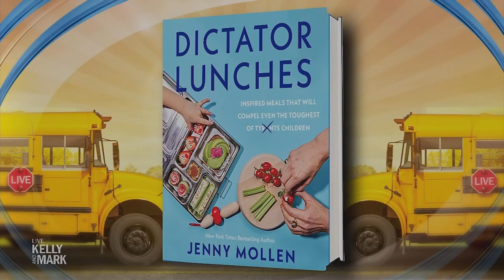Back 2 School Week: Easy School Lunches with Jenny Mollen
Jenny Mollen shares fun easy ideas for your kids' school lunches.